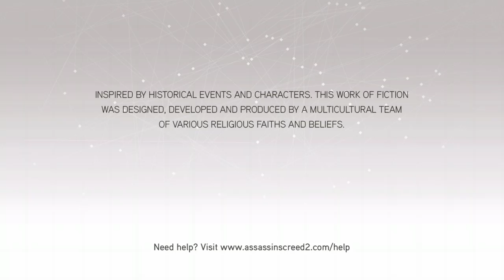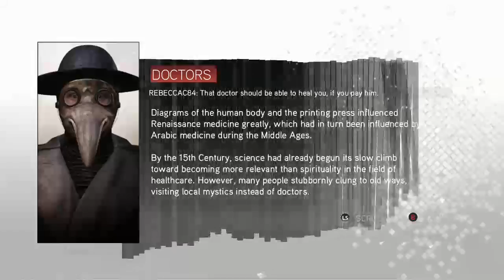Been Away From The Xbox For A While So Here's Assassin's Creed 2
Couldn't stream for a while so gonna be streaming to catch up on all of the stream days I missed. Part 1 of 2.